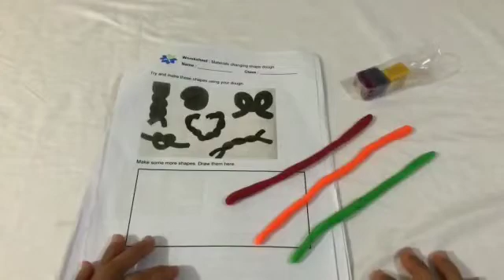Bending and Twisting (Science Grade 2)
Miss Tika